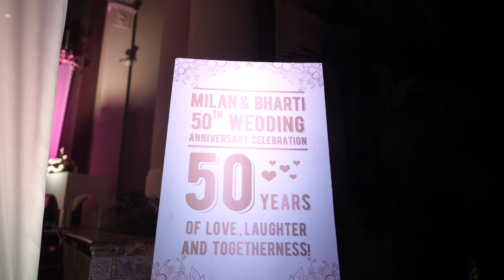Mom and Dad 50th Marriage Anniversary Celebration 😍 🎉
आइए हमारे माँ पिताजी की 50वीं शादी की सालगिरह मनाने के लिए हमारे साथ ☺️🎉🥳

50th wedding anniversary video Indian
50th wedding anniversary video